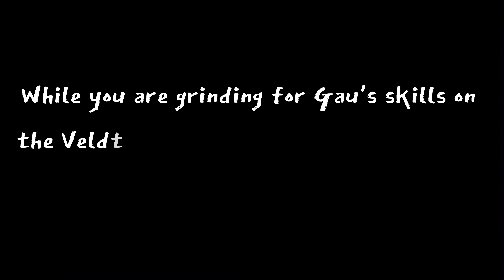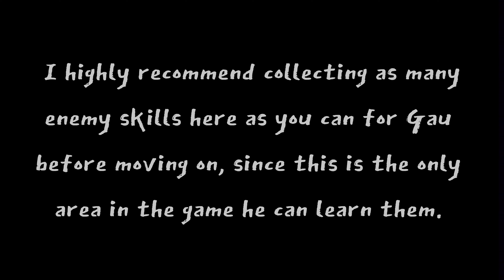The Veldt - Sabin's Scenario Final Fantasy VI Gameplay Part 10 (NTSC SNES Version)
Likes, comments and subs appreciated! 🤍

or add me on Tumblr: invincible-heaven.tumblr.com/

Invincible Plays Final Fantasy VI Part 10

You can do this scenario split in any order, but I tend to do Terra and Locke's scenarios before Sabin's to make sure I have as many enemy-types on the Veldt as possible for that point in the game.

Sabin’s scenario is the longest of the 3, so I’ll be breaking it down into several videos for easier reference.

Even if Shadow has stuck with you up until now, this is the point he will always leave. Don't be too sad though as you'll soon acquire yet another new face. The Veldt is a unique area in FFVI's world where you can encounter essentially every enemy in the game (aside from bosses), so long as you have fought them at least once elsewhere. It's also the only place newcomer Gau can learn skills. I recommend stocking up on abilities for Gau before moving on from here as it's the only way he can fight, and it will be a while before you can come back.